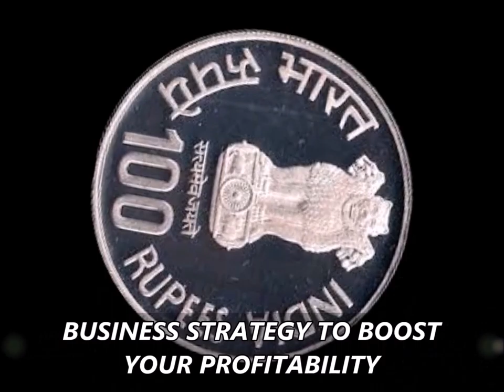अलीगढ की मुस्लिम लड़की - बीजेपी पार्टी के अंदर तो - घर के बाहर